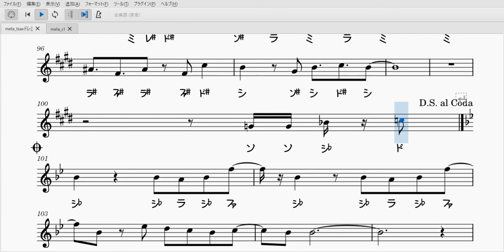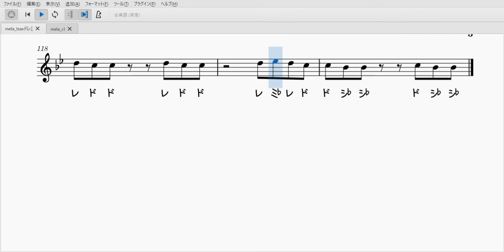Mela!（クラリネットソロ楽譜）Clarinet Solo Sheet music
緑黄色社会さんのMela!のソロ楽譜です！音域も高くないので初心者にもオススメです！メロディーがかなり楽しい！
日本テレビ系『スッキリ』の「ひとつになろう! ダンスONEプロジェクト」の課題曲です。

【伴奏音源】
Instrumental : 碧空のカラオケ様